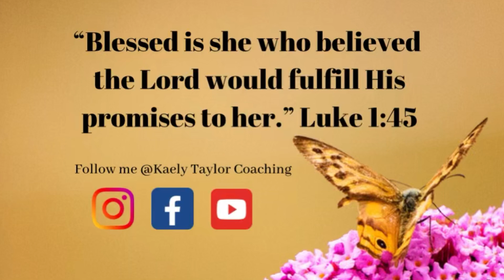VLOG: GRWM & Life Update 🦋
Hey Guys!

Here’s a little update on my life to catch y’all up. What word are you standing on for 2024? I’d love to pray with you and cheer you on!

Love,

Kaely